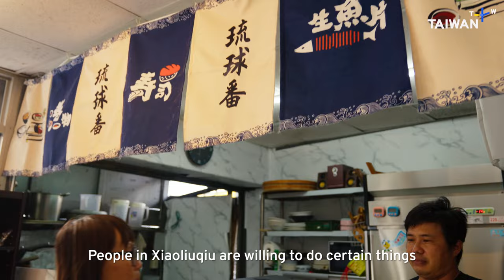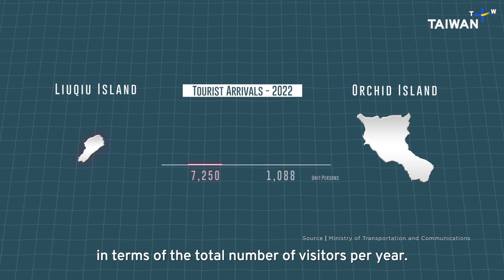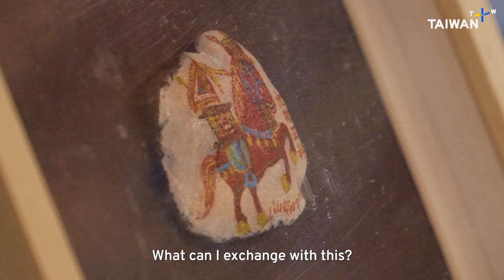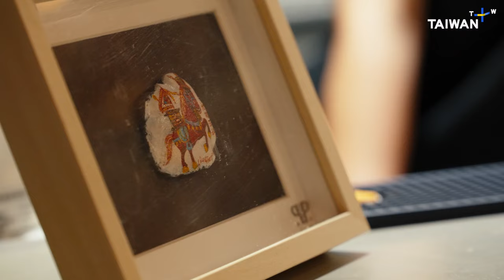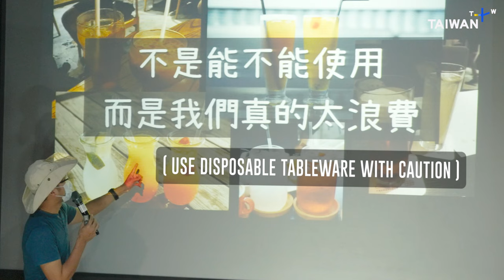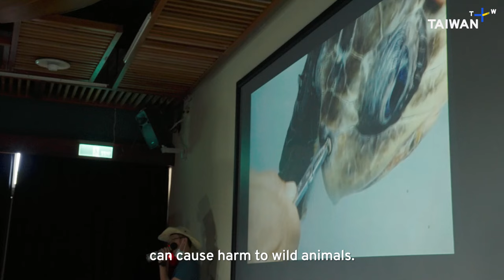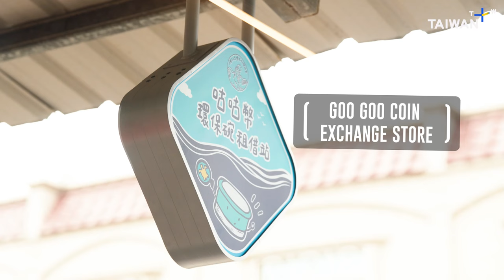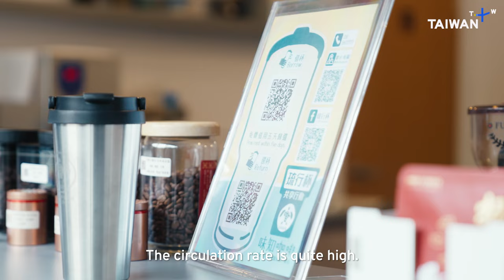Get Paid for Ocean Cleanup With Sustainable Beach Coin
Can ocean cleanup efforts echo the spirit of a community? This episode explores how Taiwan rewards its citizens for moving toward zero waste.

Off the southwestern coast of Taiwan lies a small but important island, Xiaoliuqiu. Often called Liuqiu Island, Xiaoliuqiu receives 100,000 visitors each year, and the amount of trash they leave behind poses a growing problem. But the locals can’t sustain their lives without these tourists either. So, conservationist Kuo Fu and her team adopted the “beach coin”: a sustainable currency that rewards people for cleaning up the local beaches. Following their lead, many civil groups and individuals have joined the cause as well, coming up with other innovative ways to make living on Xiaoliuqiu sustainable without creating unnecessary waste.

In this second episode of Our Ocean: The Fight for Sustainability, we discover how the “beach coin” is bringing an island closer to sustainability. Not only is it the various methods of conservation used, but it’s also the people of the island that make it work. After all, sustainability is not just a job, it’s a way of life.

Chapters:
00:00 - Xiaoliuqiu Island Sets a Sustainable Example
02:17 - Tourism’s Impact on Small Islands
03:31 - Taiwan’s Only Coral Reef Island
04:30 - How Does Tourism Impact Xiaoliuqiu?
06:49 - Balancing Tourism and Environmental Protection
07:39 - What Is a Beach Coin?
11:34 - Xiaoliuqiu’s Strong Sense of Community
15:28 - How the Beach Coin Promotes Education
16:58 - Xiaoliuqiu Is an International Migration Hub for Sea Turtles
18:27 - Other Eco-Friendly Projects Inspired by Beach Coin
21:52 - Beach Coins Engage Local Stakeholders in Environmental Conservation

It's time to put our oceans first.

Our Ocean: The Fight for Sustainability is a five-part documentary series that presents innovative ways to sustain the environment most precious to us. All these methods come from the islands of Taiwan and aim to highlight the connection we as humans should have with our oceans. Join us as we explore the methods we can use to protect marine habitats, as well as how these methods can be expanded into other areas of the world.